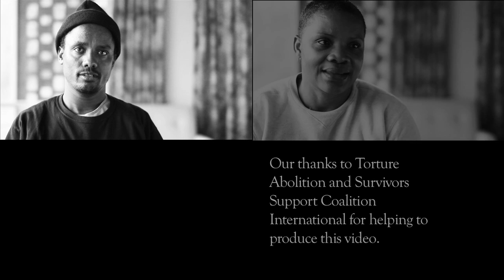Preventing Torture Everywhere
The video features four victims of torture; Juan Mendez, U.N. Special Rapporteur on Torture; an attorney describing torture and abuse in U.S. prisons; and NRCAT leaders.  A discussion guide and more information is available